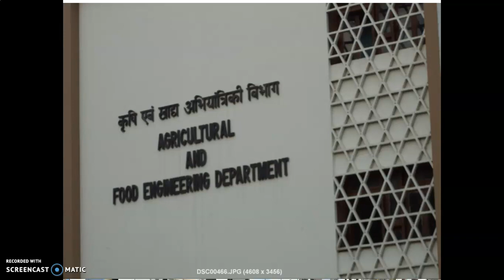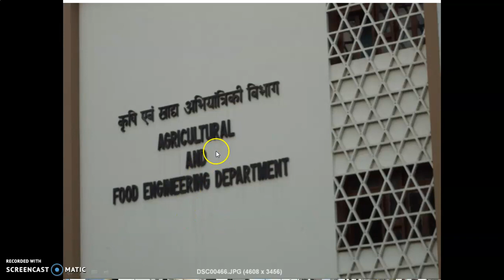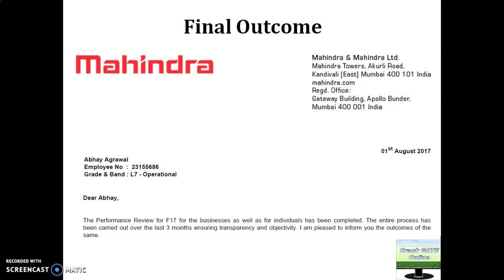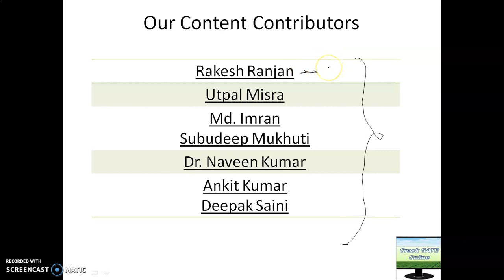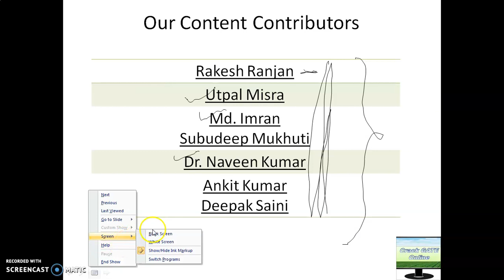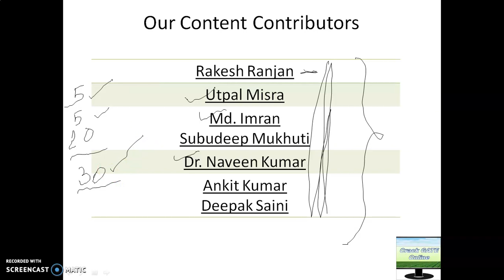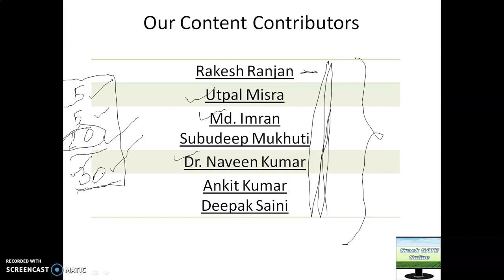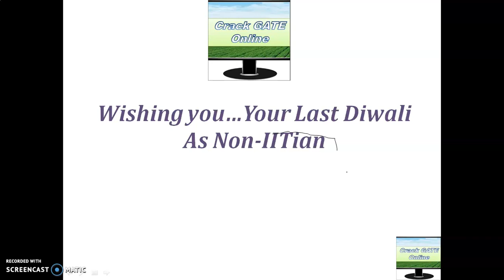Life In IIT and After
Deals with strategy for GATE